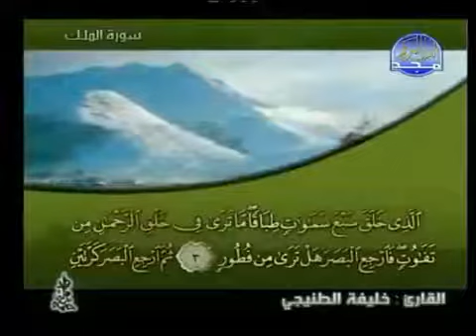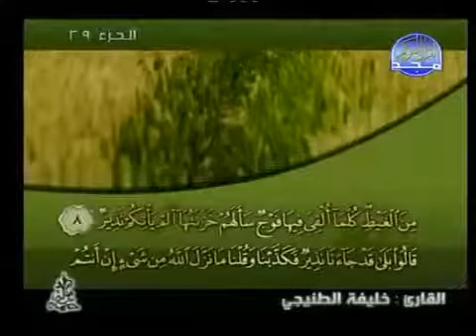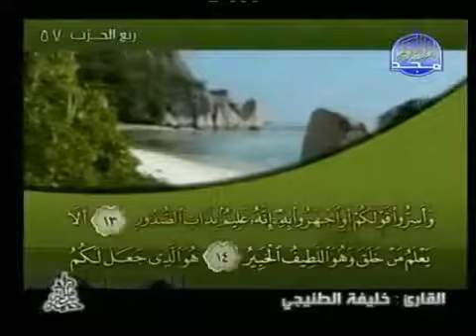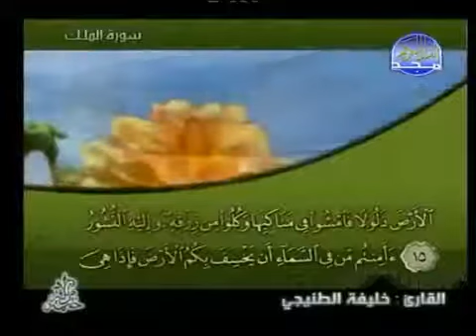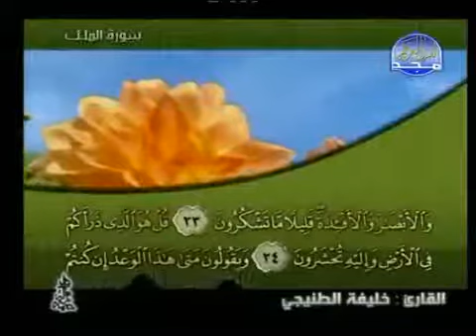67 سورة الملك كاملة الشيخ القارئ خليفة الطنيجي Khalifa Altunaiji Khalifa Altunaiji